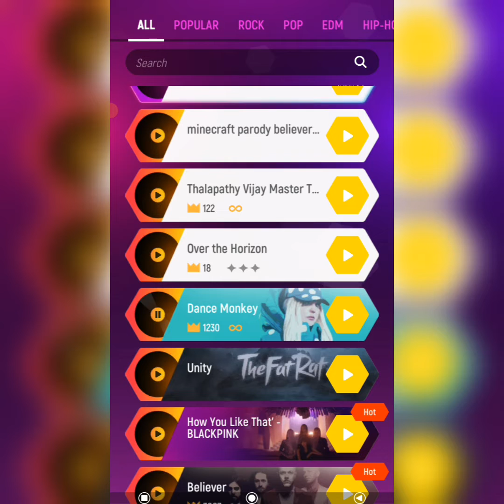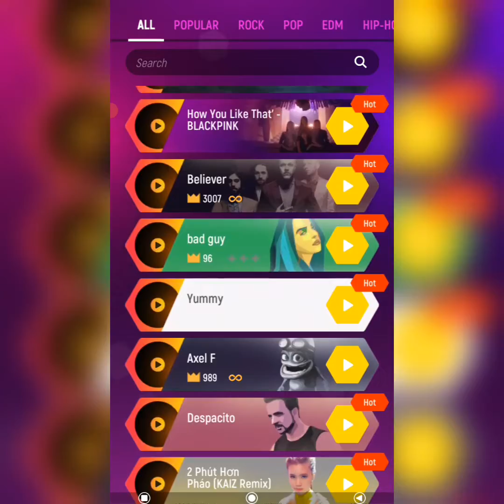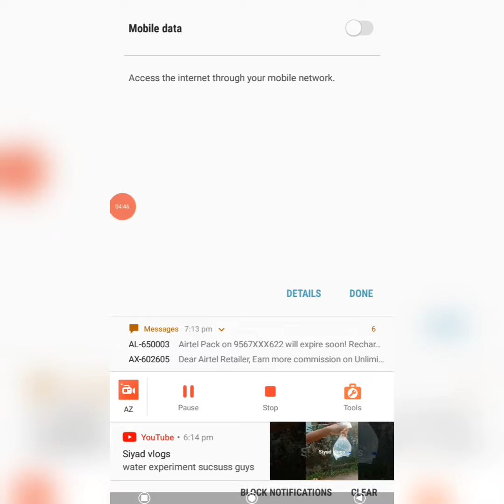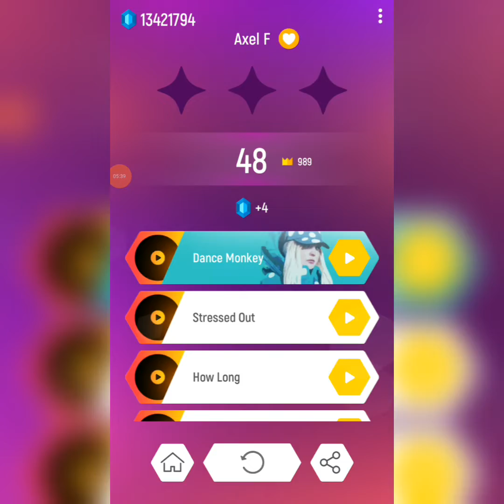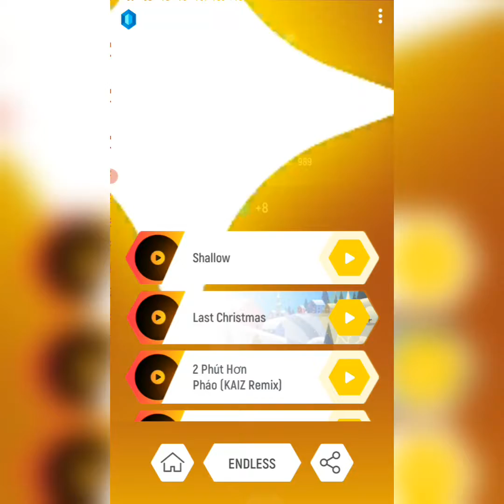TILES HOP GAME PLAY PART2/MALAYALAM with ROCKING GAMER